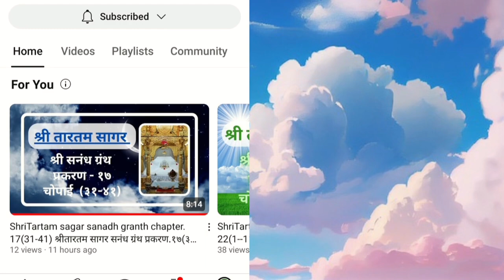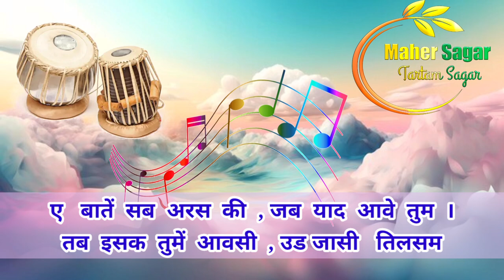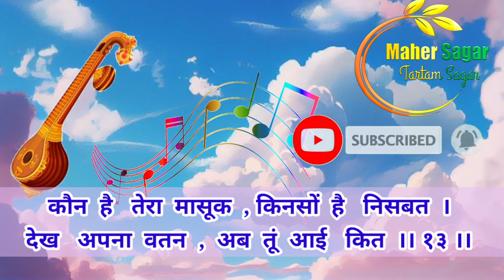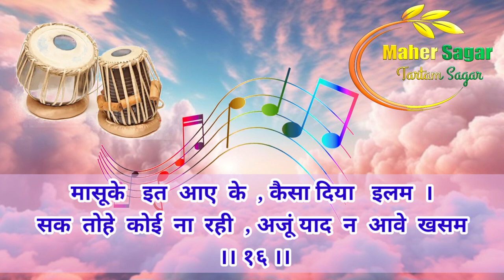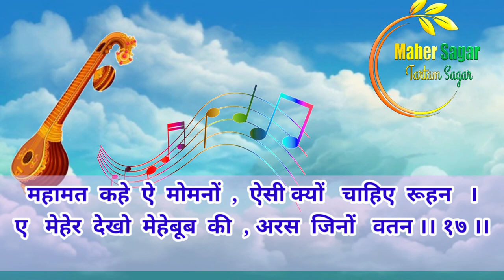Shri Tartam sagar Kirantan granth chapter. 111(11-17) श्रीतारतम सागर किंरतन ग्रंथ प्रकरण. १११(११-१७)